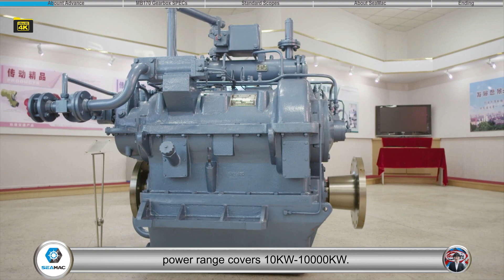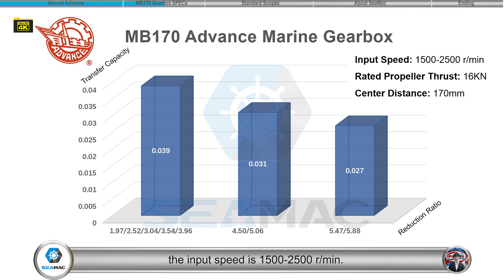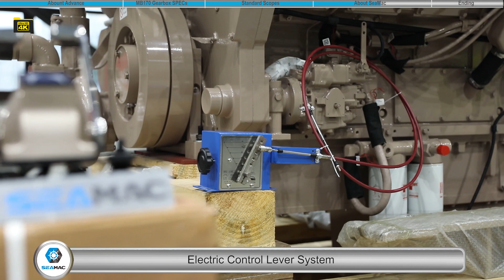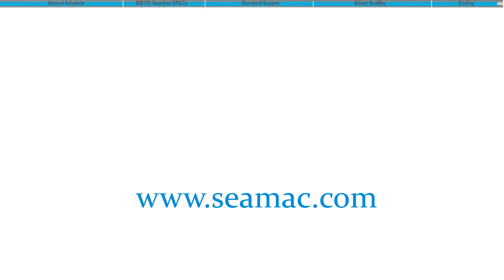Advance MB170 marine gearbox Explanation 2022 [Specification and Scopes of Supply]-4K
This video including the brief introduction of AdvanceMB170 marine gearbox factory, and detailed introduction of Advance HC600A marine gearbox. For more information about Advance MB170 marine gearbox, you are welcome

This video is divided into five parts, the first part is About Advance(0'00"-1'00"). The second partcovers brief specification(1'00"-1'35") of Advance MB170 marine gearbox.  The third part is Standard Scopes(1'36"-2'17") including the Input Coupling,Oil Filter,Oil Pressure Gauge,Control System,Oil Cooler,Output Coupling,Nameplate and other optional configuration of Advance MB170 marine gearbox.  The forth part is About SeaMac(2'18"-3'13"),  and the last part is Ending(3'14"-3'40").

Hangzhou Advance Gearbox Group was founded in 1960,which is the first enterprise to produce marine gearboxes in China.
In the past 60 years, the company has put more than 1.2 million sets of marine gearboxes，into the domestic and international markets,power range covers 10KW-10000KW.
Widely used in fishing boats, crew boats,diving boats,sea-going vessels,tankers.

Hello everyone, This is Hailey from SeaMac, sub-brand EMAC Group
In this video,I will introduce you Advance MB170 marine gearbox.
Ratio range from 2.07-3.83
the input speed is 750-2000 r/min.
Housing can provide SAE 1 2 3
Flywheel SAE 14 11.5 is available.
All of Advance standard marine gearbox come with following accessories.
Input Coupling,Oil Filter,Oil Pressure Gauge,Control System,Oil Cooler,Output Coupling,Nameplate.                                                              The standard control system is mechanical,but we can also provide electric and air control system with extra cost.

Committed to providing premium propulsion system，and power system for all kinds of ship all around the world.
SeaMac is a sub-brand of EMAC，that focusing on maritime application.
SeaMac's ranges of products are,
Marine Main Engine，cover power range from 50Hp to 5000HP.
Advance Gearbox
Marine Propellers
Electric Control Lever System
Marine Generator Set and Marine Auxiliary Engines，all kinds of other marine accessories.
All of SeaMac's products are approved by CCS,and some of our products able to provide BV、LR、ABS、DNV&GL、RS and other classification societies.

Thank you for your time with us,welcome to contact SeaMac at anytime，via Email, Telephone, WhatsApp, Wechat,Facebook, Linked In or Youtube.
For more details about our company, products and services,you are welcome to visit our homepage.